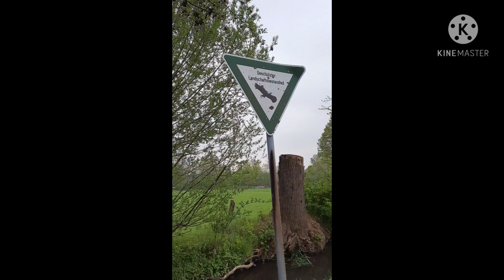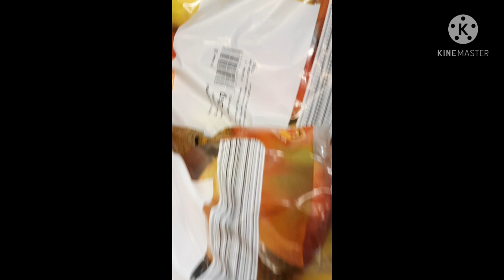MAY1#Bale#onthe#mulpada#suddi#thulutu#paatherga#Appleda#Mara#puu#yillulu#thota#angadi#thuka#poyi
Tulubashe#Thulusamskrathi#Oripale
Narrated#in#tulu#language#Bhanumathi#Shetty
May1#Dance#in#May#Tanz#in den#Mai
apple#tree#fruit#flower#blossom#garden#house#shopping